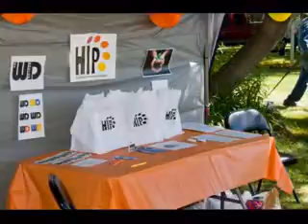2012 Legends and Logging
Park Rapids  2012 Annual Legends and Logging Days